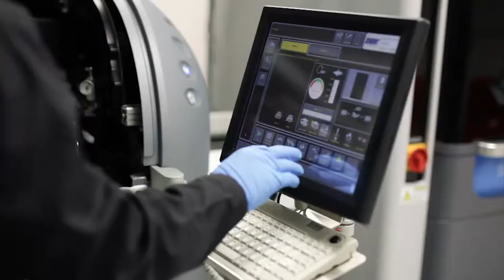Inside the Lab Trailer | AIM Solder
The official Inside the Lab | AIM Solder Video Trailer. AIM is a global leading manufacturer of solder assembly materials for the electronics industry. Full video coming in October 2018.